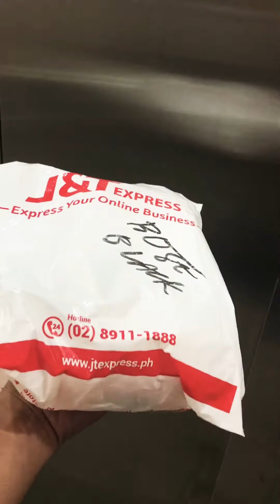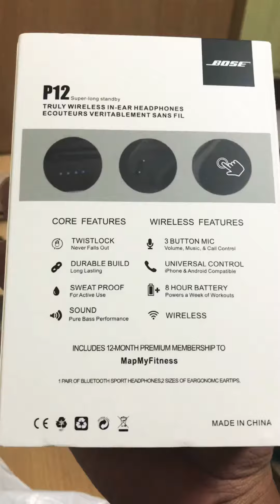Unboxing BOSE P12 Sports Buds || (COD Ordered Online)